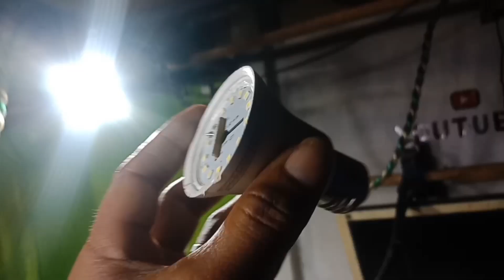Siapa pun pasti bisa, Mudah sekali service lampu LED,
Cara sederhana dan mudah sekali untuk memperbaiki lampu rumah walet yang sudah mati,
Ini jika teman-teman mengalami kasus kerusakan lampu yang sama dengan video ini,
Cukup dengan menempel atau mengganti salah satu LED yang rusak.